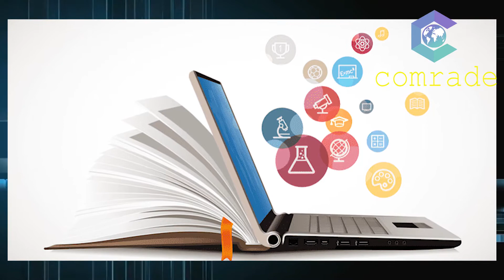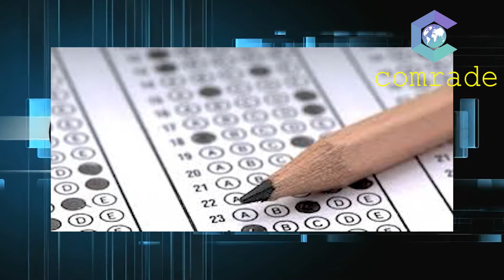cmg : വാർത്താവിചാരം. ഇന്നത്തെ വാർത്ത | 20 OCT 2020 | Channel | Kerala | Stories : varthavicharam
വാർത്താവിചാരം.  ഇന്നത്തെ വാർത്ത | 20 OCT  2020 | Channel | Kerala | Stories : varthavicharam. 10 Important news in Comrade Media Group